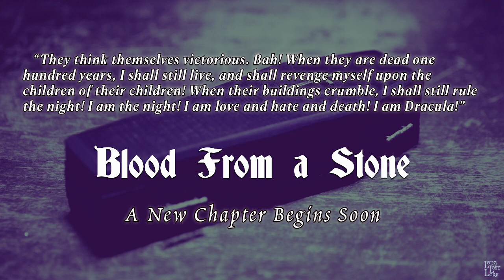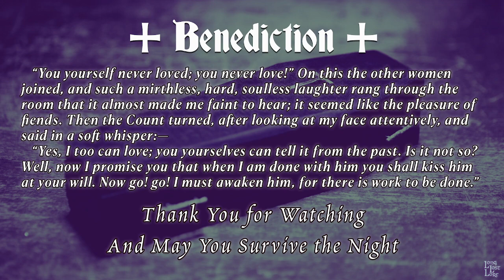BLOOD FROM A STONE - CHAPTER 112 (On Your Knees)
Chapter Summary: There's a dreadful mist rolling in from somewhere...

BLOOD FROM A STONE (a tale of Love & Dread in RPG) is a horror ttrpg campaign set in THE DREADLANDS, 13 distinct Domains each with different game systems, rules, and horror influences. Death is frequent and character turnover is high, as the few poor souls who realize the true nature of their Domains desperately seek a means to escape, or even survive...

This show contains intense horror scenarios, so viewer beware!

Stiltcutter, Solomon - Moses

Let’s Connect!